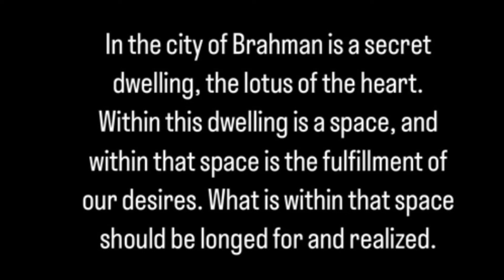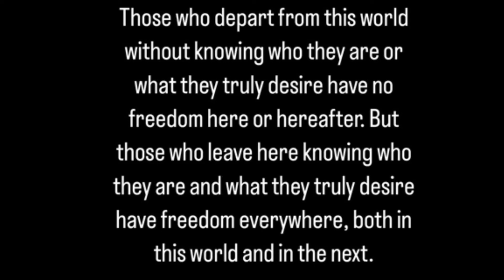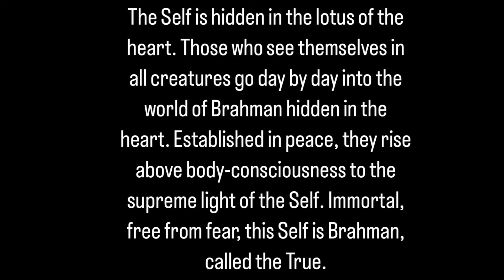Wiping the Mirror Clean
Single
Max Duncan 🎸